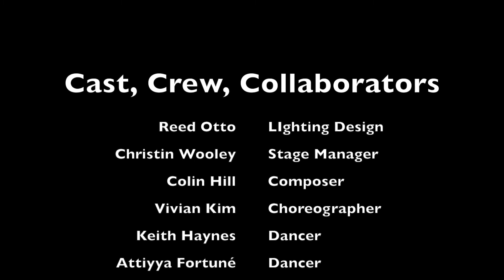sit stay down 2017 excerpts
MFA concert choreographed by Vivian Kim
Origina composition created by Colin Hill